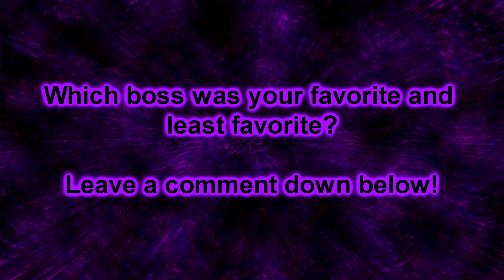The Bosses of Nightmare Reaper (PC - Steam)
00:00:00 - 00:00:36 Alien Mother (FPS)
00:00:36 - 00:00:46 Not Bowser (Platformer)
00:00:46 - 00:00:52 Not Bowser V2 (Platformer)
00:00:52 - 00:01:50 Zone Boss (RPG)
00:01:50 - 00:02:40 Necro Fire Mage (FPS)
00:02:40 - 00:02:50 Not Bowser V3 (Platformer)
00:02:50 - 00:03:19 Pirate Commander (Schmup)
00:03:19 - 00:03:50 Pirate Commander V2 (Schump)
00:03:50 - 00:04:00 Not Bowser V4 (Platformer)
00:04:00 - 00:04:14 Pirate Commander V3 (Schmup)
00:04:14 - 00:04:28 Pirate Commander V4 (Schmup)
00:04:28 - 00:05:00 Pirate Commander V5 (Schmup)
00:05:00 - 00:06:00 Minotaur Commander (Schmup)
00:06:00 - 00:07:00 Mecha Commander (FPS)
00:07:00 - 00:07:20 Not Bowser V5 (Platformer)
00:07:20 - 00:07:30 Not Bowser V6 (Platformer)
00:07:30 - 00:08:40 Howitzer Tank (FPS)
00:08:40 - 00:09:12 Zone Boss V2 (RPG)
00:09:12 - 00:09:42 Pirate Commander V6 (Schmup)
00:09:42 - 00:10:22 Pirate Commander V7 (Schmup)
00:10:22 - 00:10:46 Pirate Commander V8 (Schmup)
00:10:46 - 00:11:00 Pirate Commander V9 (Schmup)
00:11:00 - 00:11:44 Pirate Commander V10 (Final Boss - Schmup)
00:11:44 - 00:13:27 Dark Wizard (FPS)
00:13:27 - 00:14:40 Zone Boss V3 (RPG)
00:14:40 - 00:17:00 Stone Plant (FPS)
00:17:00 - 00:17:13 Not Bowser V7 (Platformer)
00:17:13 - 00:18:42 Gunslinger (FPS)
00:18:42 - 00:24:05 Asylum Patient (Final Boss - FPS)
00:24:05 - 00:25:15 Zone Boss V4 (RPG)
00:25:15 - 00:25:41 Not Bowser V8 (Final Boss - Platformer)
00:25:41 - 00:27:09 Zone Boss V5 (Final Boss - RPG)
00:27:09 - 00:30:41 Outro

Nightmare Reaper is an incredibly fun FPS that also has other litle mini games built in which exist to power you up during the FPS segments as well! You don't have to do them fully like I did but I did not wanna half grass things. Look into the game yourself though for sure! It's a Roguelite Looter Shooter FPS etc and it's one of the only FPS like this that I really have enjoyed!

These Boss videos are made for nostalgia in some cases but I make these hoping they help people out somewhat! Even if sometimes I may not do the best I can explain what I did wrong so you can hopefully avoid it! The star system you see at the start of each boss goes like this.

Gold - Perfect / No Hit Run. If a boss fight has unavoidable damage it's still a perfect run as long as I don't take any avoidable damage.

Silver -  Still a great fight! I take damage but still consider myself to have done well...or just flashy and cool.

Bronze - Oops. I get an A for effort and prob end up explaining everything I did wrong, making fun of myself in the process.

Magatsu Cloud's Link's

Steam - {NBG} Cloud8745
PSN - Cloudz8745
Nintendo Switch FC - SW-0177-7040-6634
FF14 - Tainarra Gwendalai (Primal - Excalibur NA Legacy)